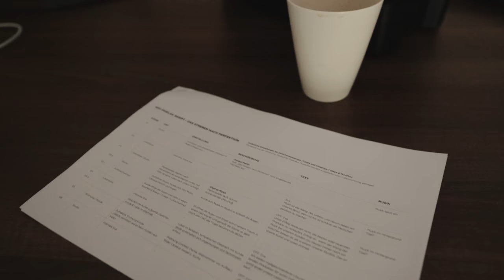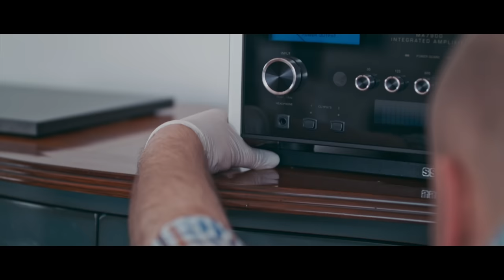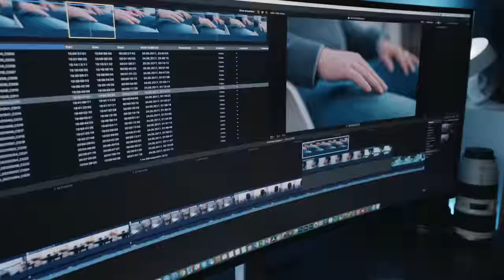So entsteht ein IMAGEFILM! - Behind-The-Scenes / Making-Of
In diesem Video zeigen Sascha von Gedankenwerk und ich euch, wie unser Imagefilm für Hifi-Pawlak entstanden ist. Viel Spaß!

➤ Benutztes Equipment
Für den Imagefilm:
Ursa Mini Pro & Ursa Mini 4,6k
*Xeen Prime Objektive
Rhino Slider
Movi Pro

Making Of:
*B-Roll mit GH5
*Leica 12mm 1.4
Red Scarlet-W
*Canon 24-70 f2.8